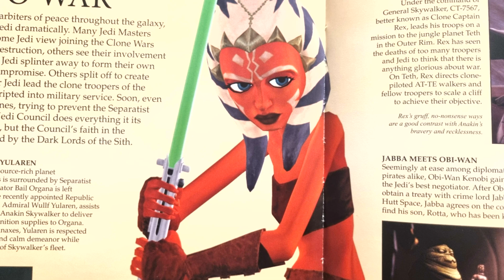Star Wars: My Name is Ahsoka Tano (3)